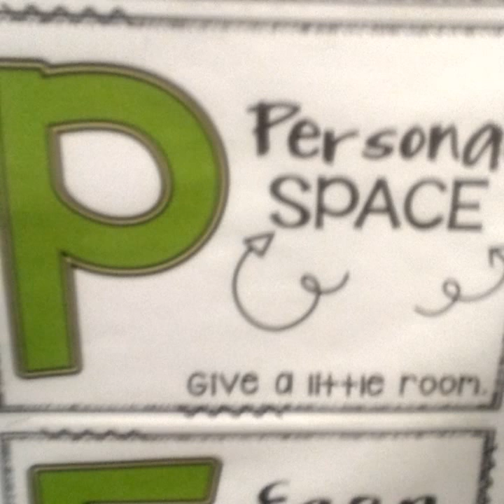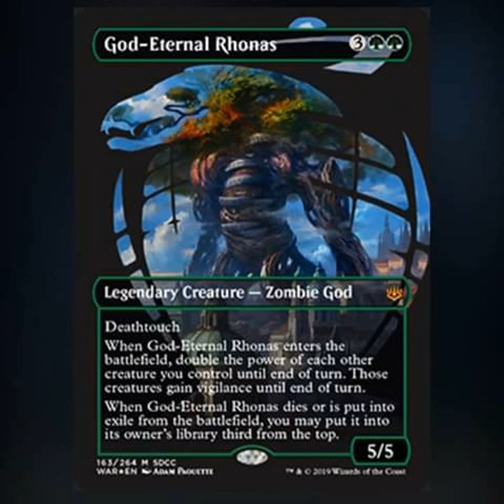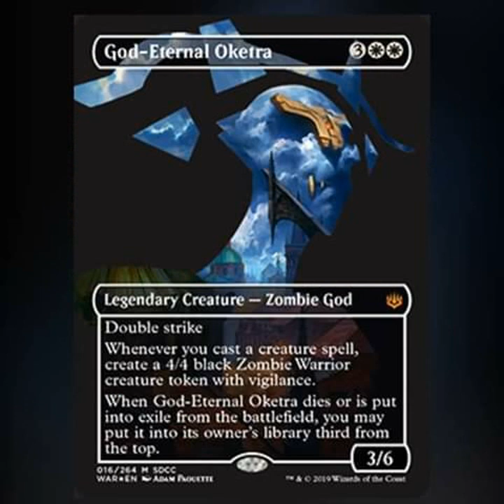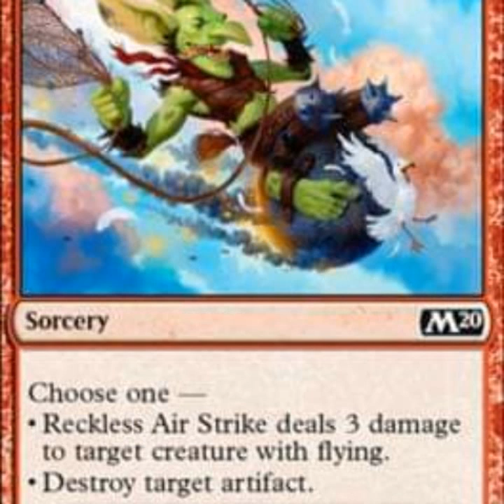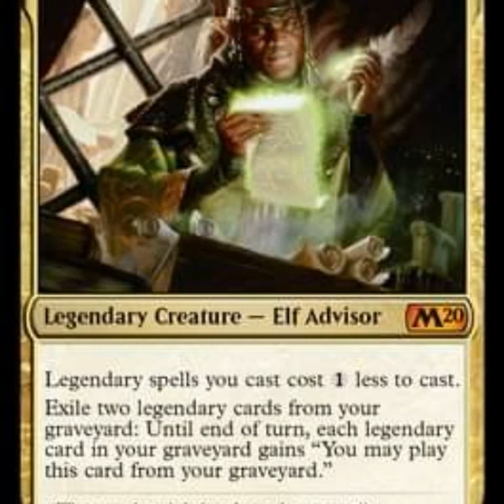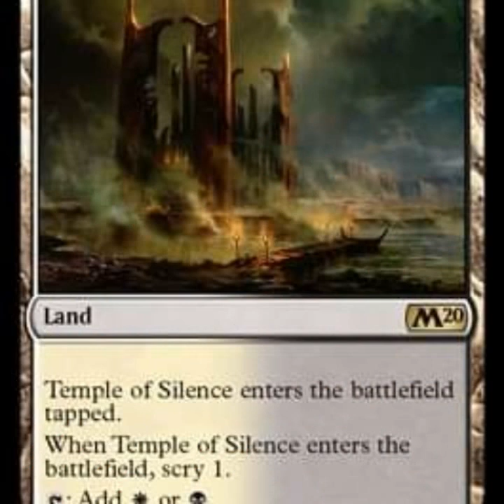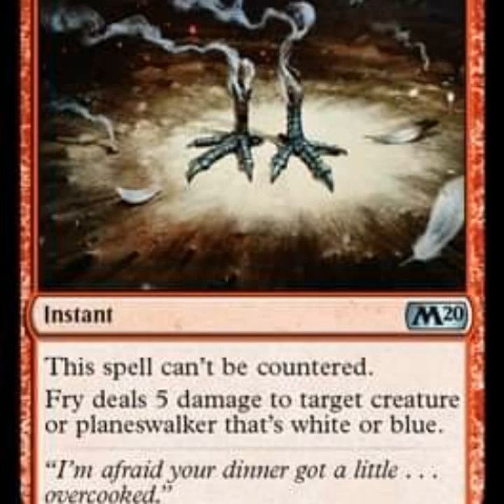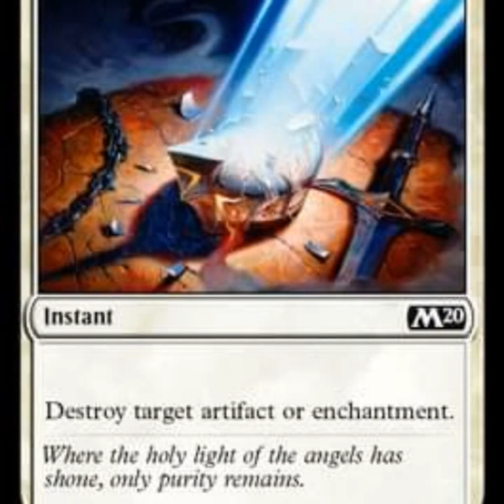Me and my my rival of magic the gathering and friend Ethan D Rhead